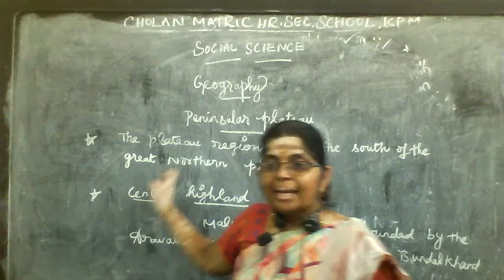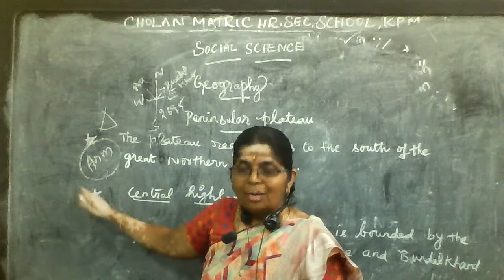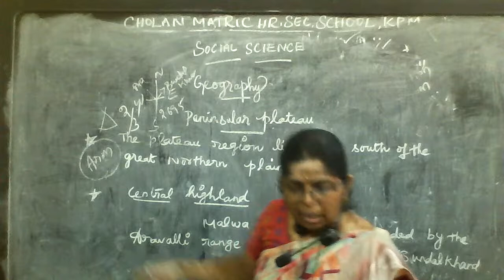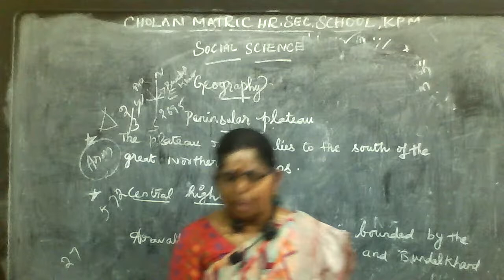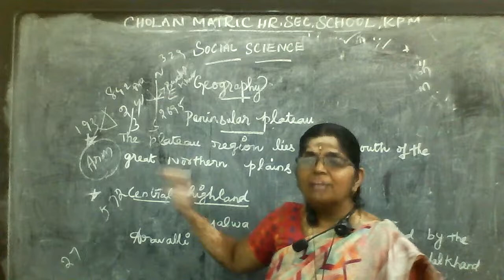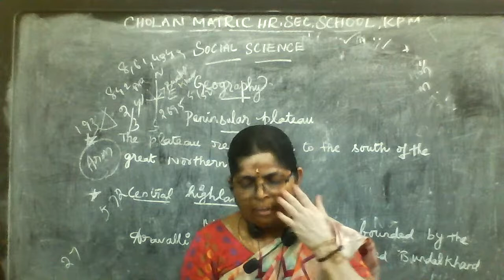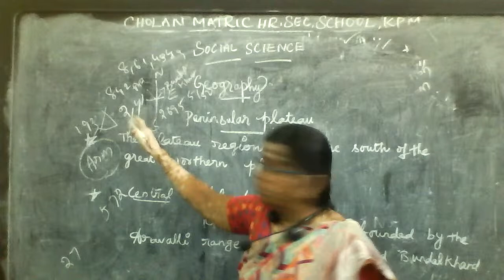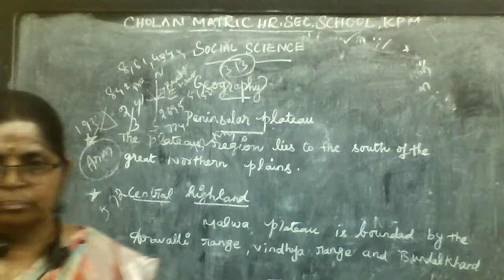X - Social _ Geography - Lesson 1 - Cont.